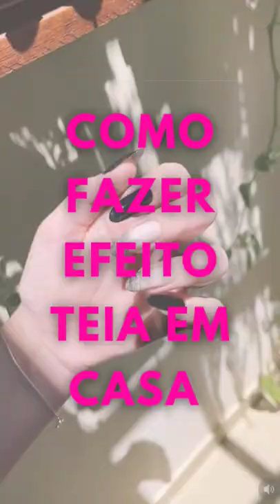TÉCNICA DE TEIA EM UNHAS EM CASA (MUITO FÁCIL)